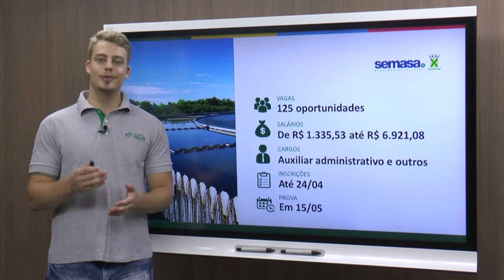Especial dos Concursos - Semasa-SP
O Concurso Semasa-SP terá a missão de preencher 125 vagas. Ficou curioso, então confira agora o nosso programa de hoje.